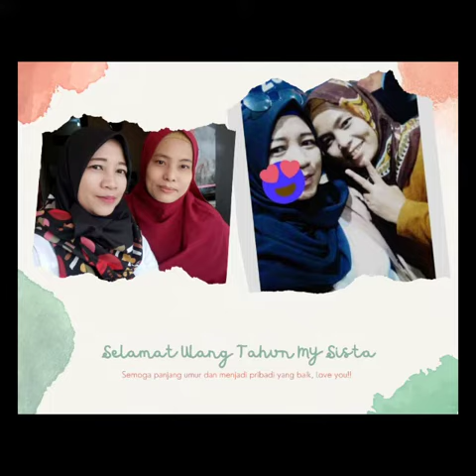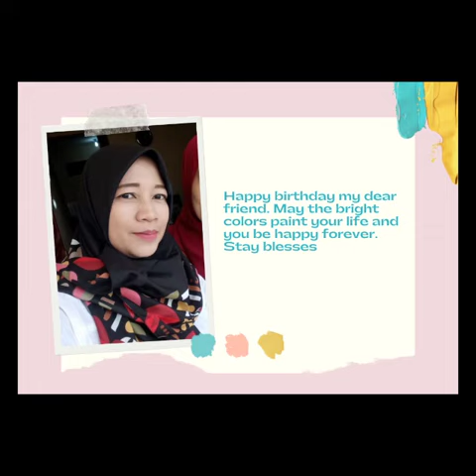Thanks Susie Eroritah EksaktaBand21 💞 so Nice... 😘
Sahabat Rs Saudara. 🤗👍🏻💪